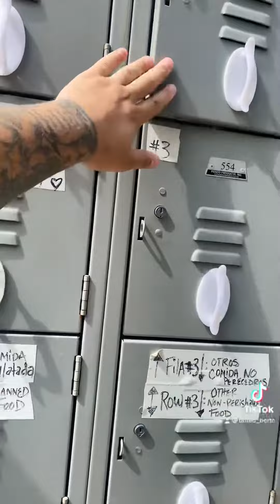Hustle loyalty and respect in the community￼